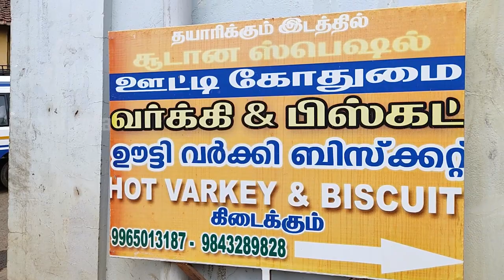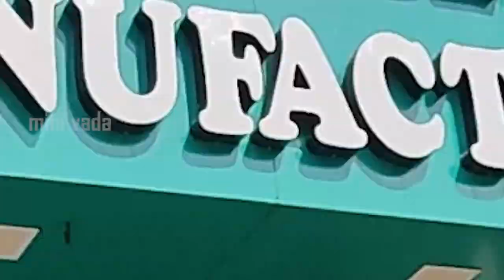ooty vlog | ooty varkey manufacturers | eucalyptus oil factory ooty | ooty trip tamil | ooty 2024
ooty budget trip in tamil and explore the ooty varkey direct from manufacturer's and eucalyptus oil factory ooty also tea garden